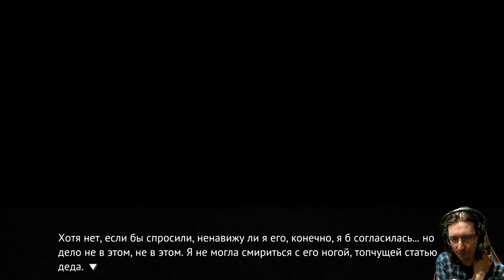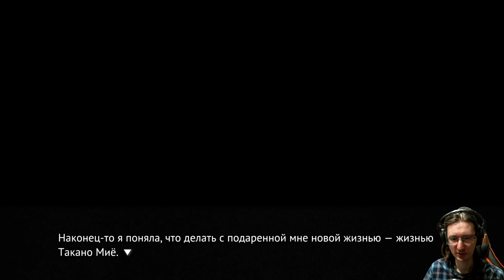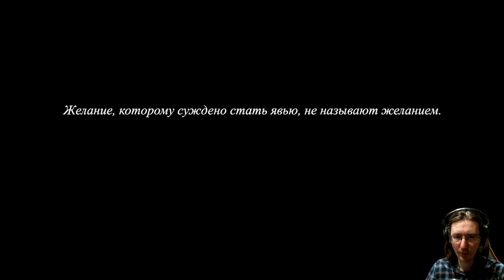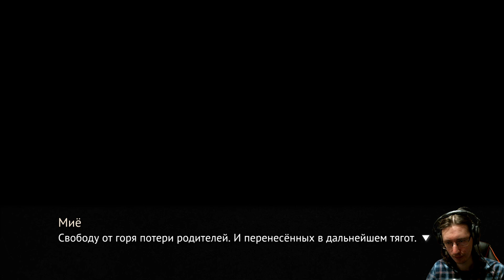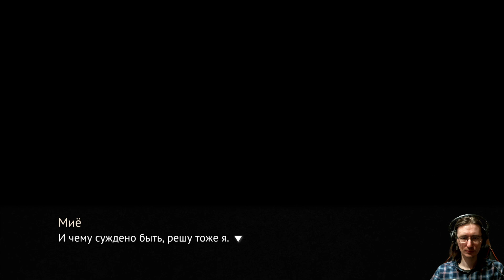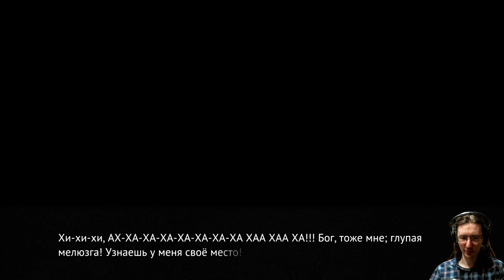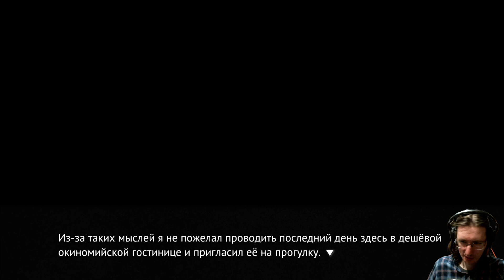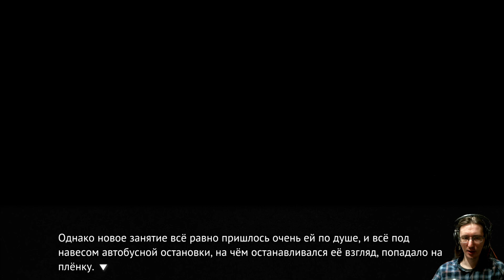#149 ВЫЗОВ БОГУ. Higurashi no Naku Koro ni - прохождение на русском